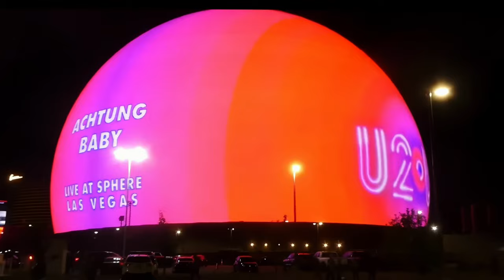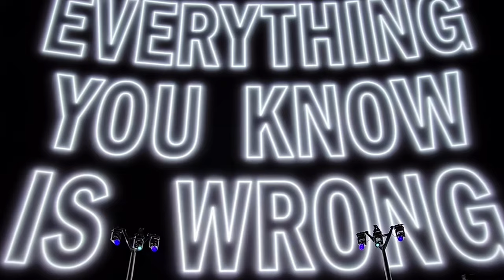U2 - Opening "Zoo Station" 4k Multicam - Live From The Sphere- New HQ Audio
Thanks

Special thanks to @sencastj and @sharebears
for the incredible audio and the following
YouTubers for their videos :